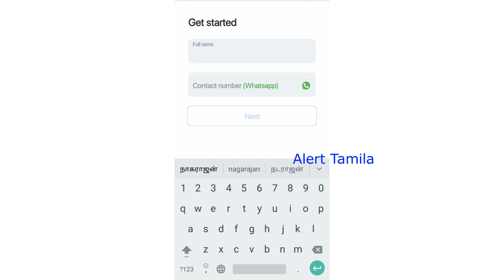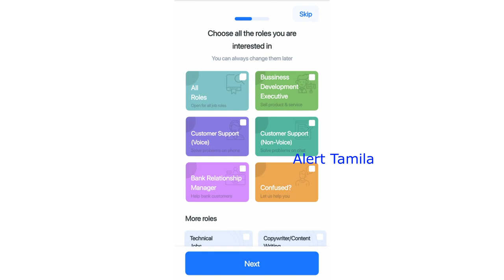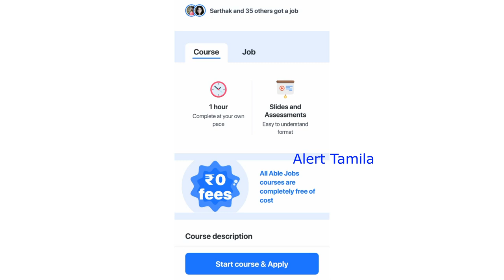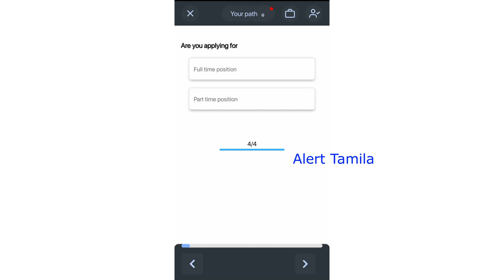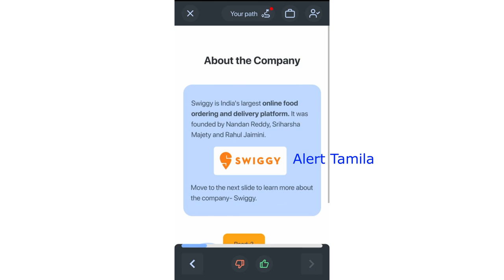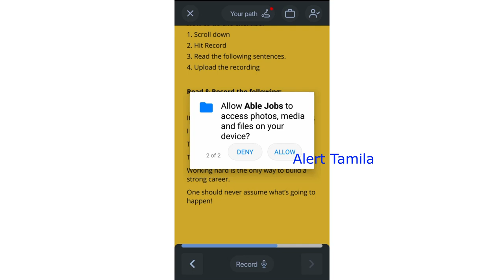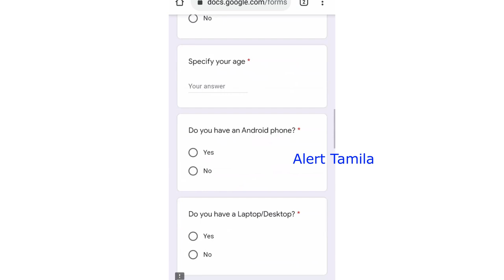Best Work from Home Jobs for students Women 2022 🙍‍ Government Approved Jobs 2022 Tamilnadu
Best Work from Home Jobs for students Women 2022 🙍‍ Government Approved Jobs 2022 Tamilnadu Govt Jobs tn govt jobs

A lot of you have asked the question "what are some best part time jobs for girls, women?" from us.

Today, we are sharing the best part-time jobs for students,  housewives and single women, unmarried job seeking or studying ladies. In this video of the career advisor series, we try our best to empower women and encourage them to start their journey in a part-time work from home jobs.

housewife jobs at home
home jobs for women
work at home for women
jobs for housewives from home
home work jobs for women
work from home for ladies
work for housewives from home
work from home jobs for women
work for women at home
part time work from home for women
tamil
job
home based jobs
online jobs
online jobs for women
online jobs for students
online jobs for housewifes